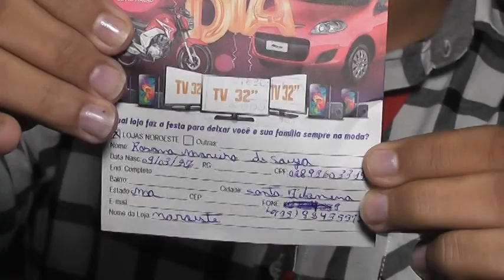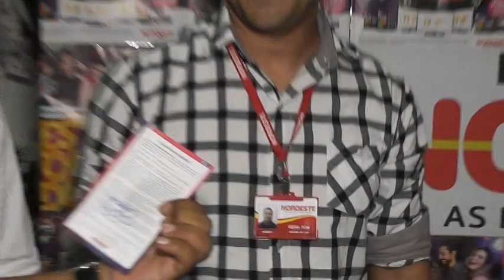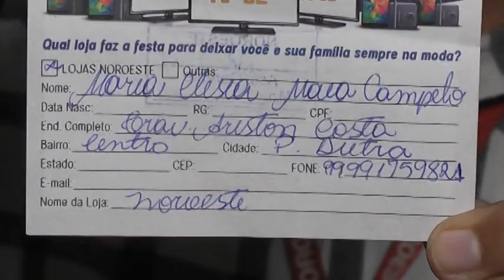SORTEIO DA LOJA NOROESTE